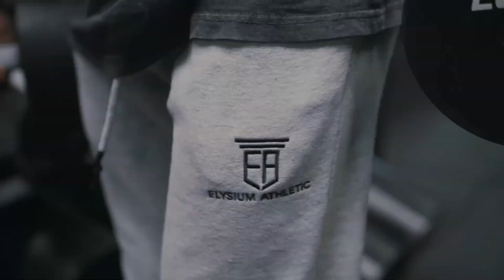GYM HARDSTYLE - Britney Spears - I Wanna Go (Vaskan Hardstyle Remix)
The very best gym motivation, living out the fitness lifestyle. Stay motivated with our channel, cause we have special and unique content!
    Watch MY OWN FAVORITE videos:
       ✔ GYM HARDSTYLE - Infinity Hardstyle Remix ft. Lexx Little | HE BREAKS
    My mission is to make value in inspirational and motivation content. My channel is about motivation, teaching and inspiration. And this video hasn't negative impact on the original works. And I think the videos with this objective have to be more, more and more.